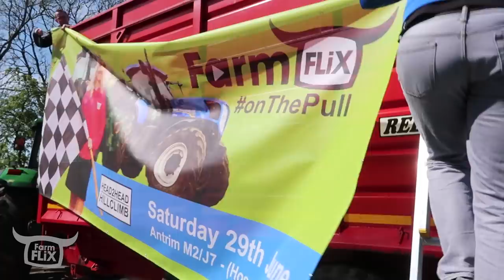Silage trailer for Balmoral Show.... John McClean | FarmFLiX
Something a little different from us for a few videos... we documented a crazy week of work to be done at FarmFLiX over 6 days so here's Tuesday as John and Brian attempt to put the OnThePull banner on the Redrock trailer. Starting to wonder if either of them have ever been on a big job.